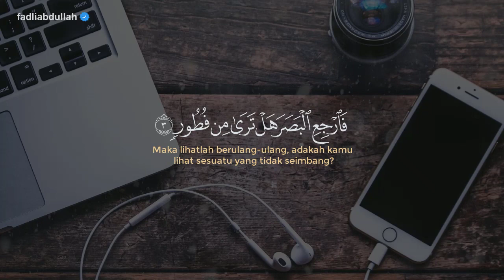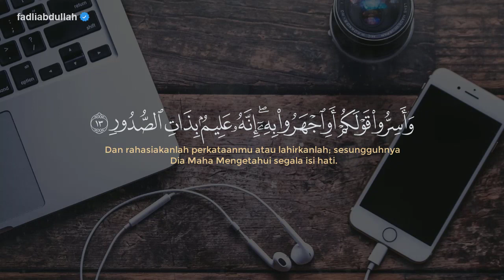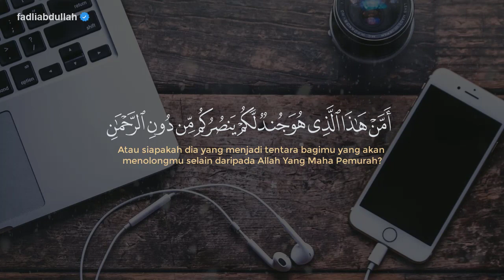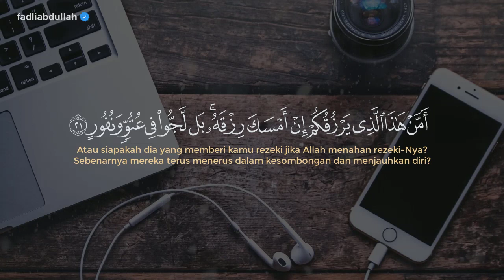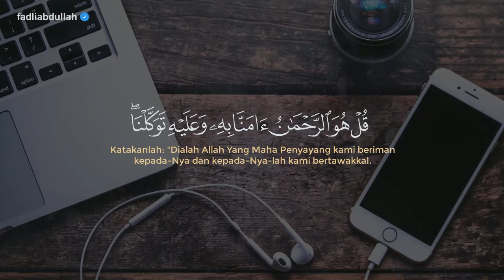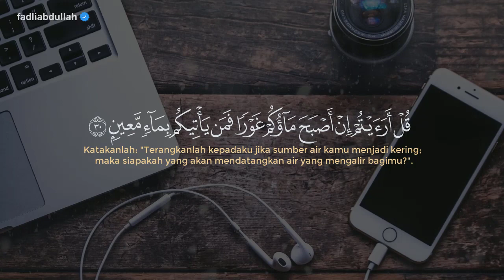MUROTTAL MERDU SURAH AL-MULK ['AJAM STYLE] (FULL VERSION) | RECITER : NOOR FADLI ABDULLAH